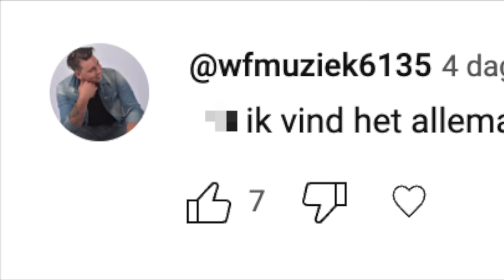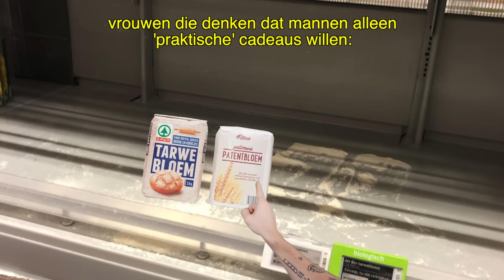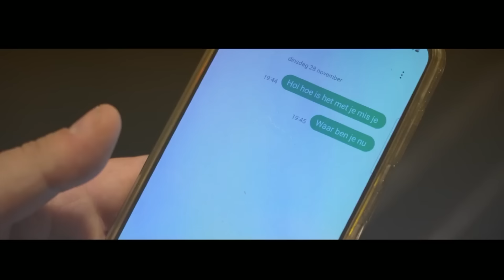HUWELIJKSAANZOEK 💍😍 op de KAMPERS manier!